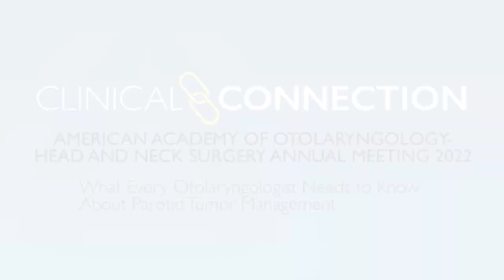What Every Otolaryngologist Needs to Know About Parotid Tumor Management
Head and neck surgeon Wojtek Mydlarz provides a recap of the recommendations for parotid tumor management that he shared during the American Academy of Otolaryngology–Head and Neck Surgery Annual Meeting 2022. He advises physicians to review and consider patient history, physical exam, imaging results and biopsy findings, as well as any gut feeling elicited when viewing a patient’s presentation in totality.